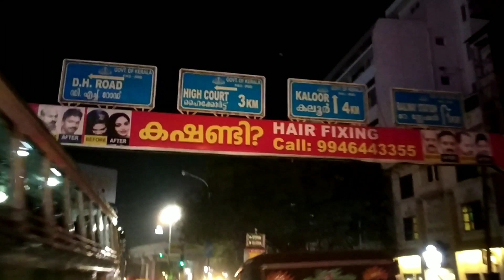ERNAKULAM CITY NIGHT RIDE / ERNAKULAM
ERNAKULAM CITY NIGHT RIDE IN MY HONDA TWO WHEELER THIS VIDEO WAS RECORDED TO SHOW YOU THE NIGHT LIFE OF KOCHI AND ERNAKULAM CITYBEAUTY OF LIGHTS